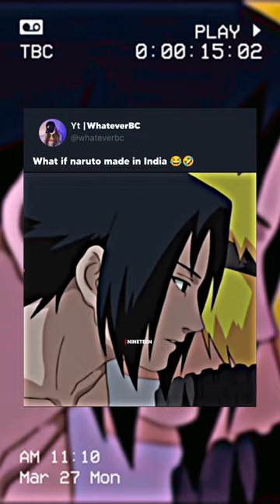Naruto Hindi Dubbed 😂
Pain | Nagato | Akatsuki | Itachi | Madara | Jiraya
Naruto
Madara
Itachi Uchiha
Boruto
Sakura
Sasuke
Shikamaru
Uchiha
Uzumaki
Senju
Hashirama
Tobirama
 🔥 |Minato | Obito Kakashi Rin | Whatever BC